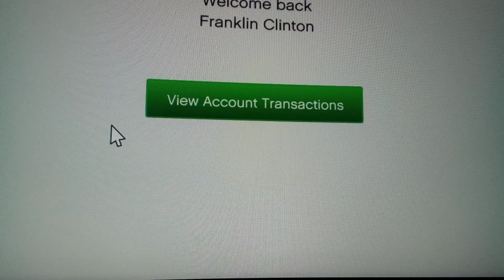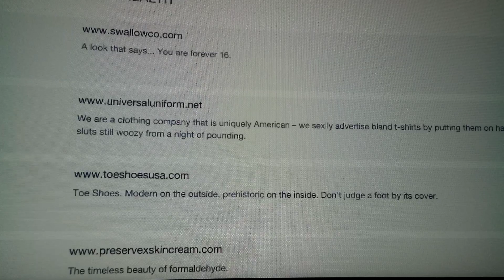arkadaşlar merhaba hebinize bu video ya 10 layk gelirse ikinci serisi gekdek